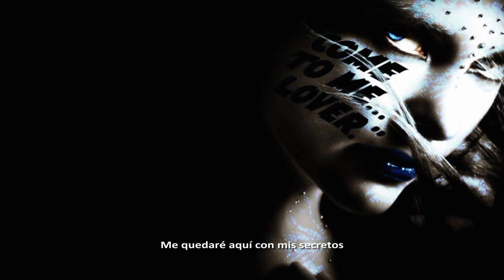Hybrid - "Choke" [Sub. Esp.] (feat. John Graham)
Del álbum 'I Choose Noise' (2006), presentando a John Graham en la voz.

Choke
You choke it but you know
It comes back when you're sleeping
Cuts you in the dark

Burn
The city is too bright
I'll stay here with my secrets
Until it fades to dust

Sink
Into the storm again
Cold and disconnected
We've opened every door